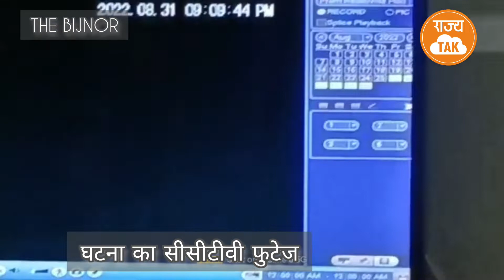प्रेमी के लिए मासूम बच्चे को मां ने मार डाला।